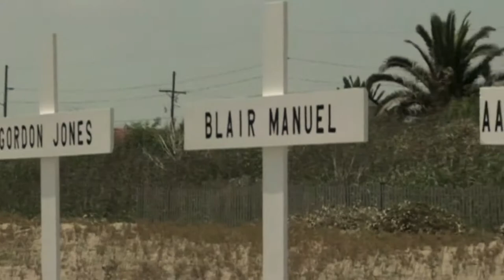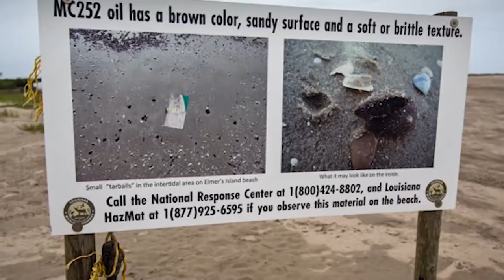Después Del Derrame En Louisiana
Hace diez años, el huracán Katrina devastó la costa de Luisiana. Cinco años más tarde, el Deepwater Horizon explotó y derramó más de 200 millones de galones de petróleo en el Golfo de México, el peor desastre ecológico de la historia de América del Norte. Sorprendentemente, esas no son las peores cosas que enfrenta la costa de Louisiana hoy. El Estado está desapareciendo rápidamente. Cuando en el Día de la Tierra 2010, Deepwater Horizon de BP explotó y hundió a muchos en Louisiana, predijo que cambiaría la costa del estado para siempre, tanto su economía como su gente. ¿Cómo ha cambiado la costa en los últimos cinco años? Escrito por Jon Bowermaster.